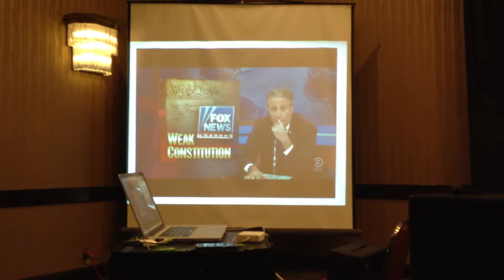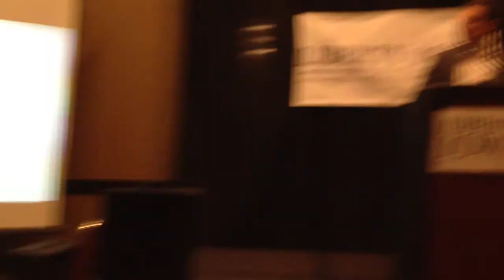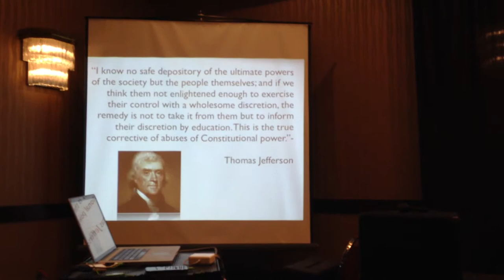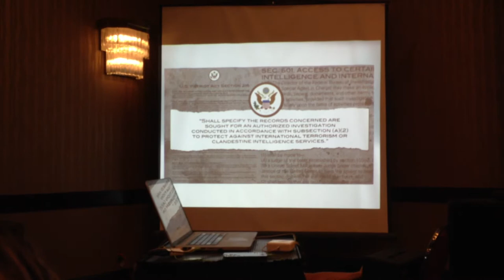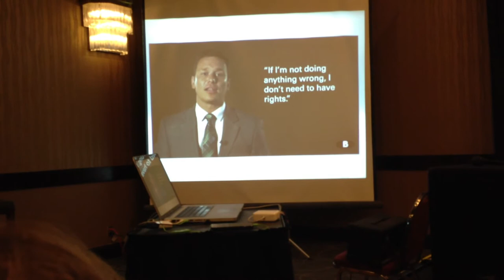Ben Swann at Liberty Iowa Event - Part 3